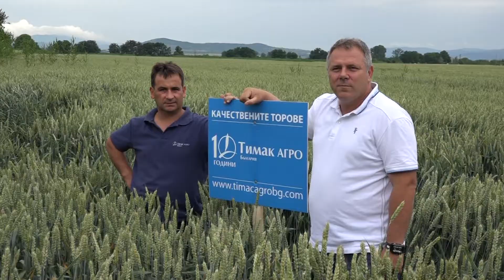Георги Велев - от Пазарджик, за опита си с Тимак Агро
Репортаж за предаването "Успешно земеделие" и сайта с интервю с Георги Велев - фермер от Пазарджик и с Красимир Тонев - Регионален представител на Тимак Агро България за продуктите на Тимак Агро в слънчоглед и пшеница.